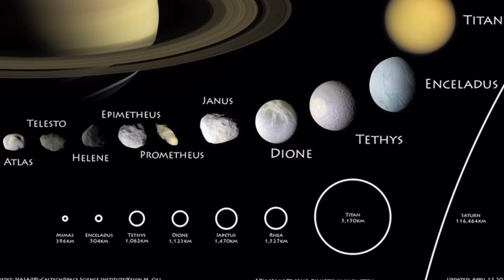Saturn facts for kids!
Let’s learn about the sixth planet from the Sun. JR Spaceman is a six year old that loves teaching others about astronomy, science, and technology. STEM, space, Saturn, kids, learning, education